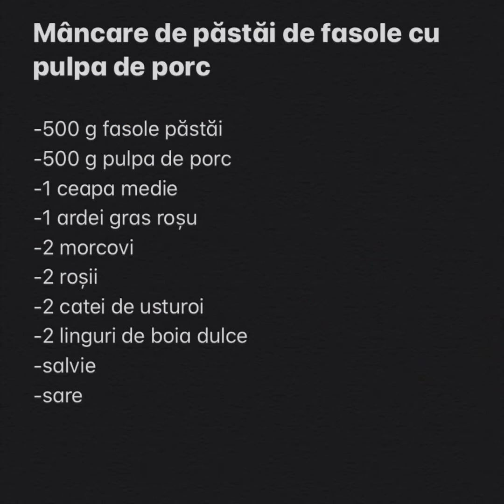Mancare de fasole pastai cu pulpa de porc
Cand ai tot ce iti trebuie pentru a gati un pranz delicios in propria curte, alegerea este destul de usoara! Eu am avut fasole pastai, niste ceapa, rosii, verdeata. Asa ca am gatit mancare de fasole pastai cu pulpa de porc.